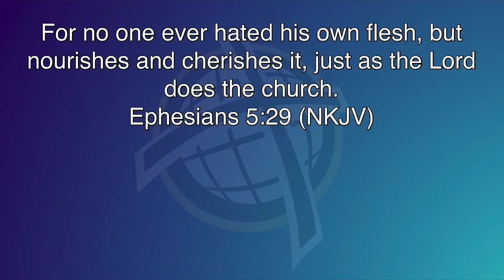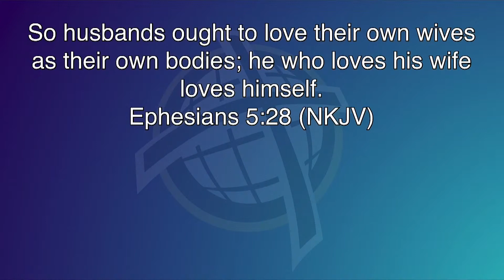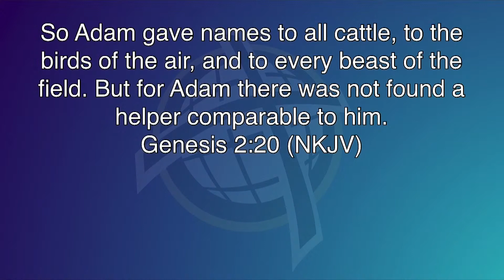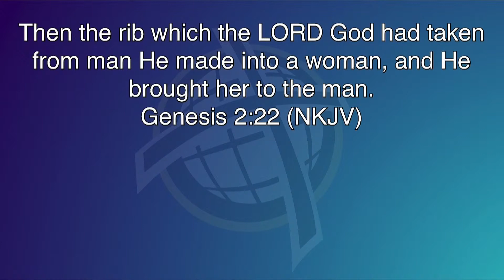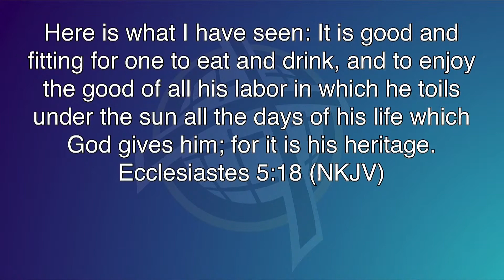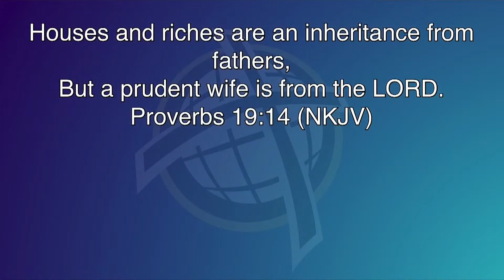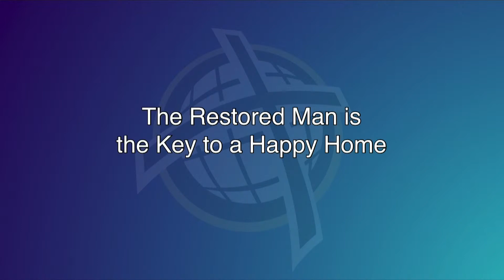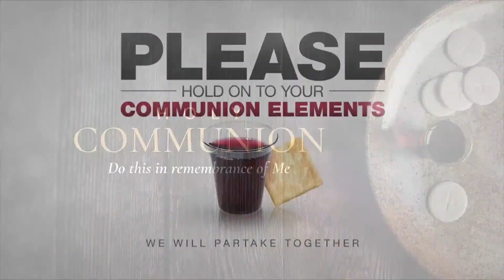Father's Day Service || ANFGC Denominational || Restored Man is the Key to a Happy Home || 2021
Father’s Day Church Sermon/Service ||  2021